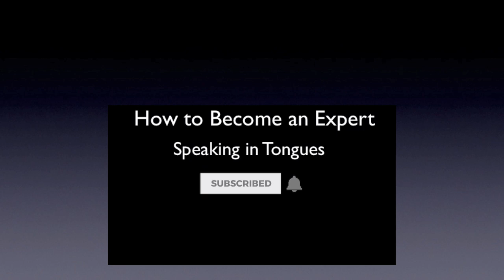How to become an expert | speaking in tongues | today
Some people say, you don't need to speak in tongues. This message isn't for you. But if you want to go on and become an EXPERT in this wonderful gift? Enjoy the journey. Prosper. A.J.Hemstrought

Much more on "Speaking in Tongues" can be found on our

Hear the word of the Lord: "Just go along for the ride, as you speak in other tongues: as I help you, as I deliver you, as I lead and guide you and instruct you into the fulness of life and ministry. I will provide for you. I will empower you to prosper. Relax. Take my yoke upon you and learn of me. Enjoy the ride. Rest as you go. You should be an expert in speaking in tongues."

gifts of the spirit
tongues and interpretation
holy ghost worship
how to speak in tongues - you receive
powerful video
why the devil hates speaking in tongues
steps to receiving
what does praying in tongues produce
the best video on receiving the baptism
best video on speaking in tongues
step by step
my testimony
my experience
authority on the topic
new manifestation of the spirit
"the biblical truth about speaking in tongues"